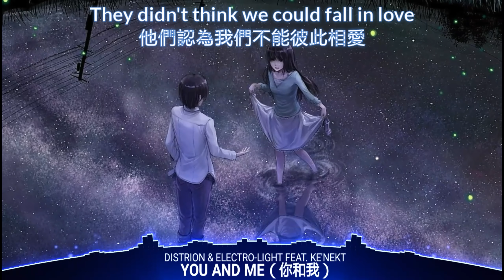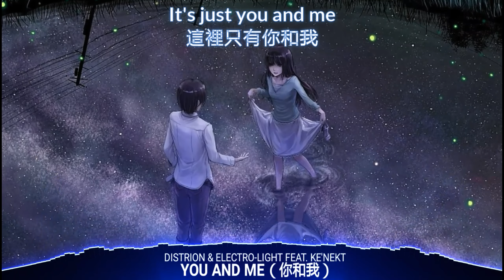Nightcore Distrion & Electro-Light (feat. Ke'nekt) - You And Me